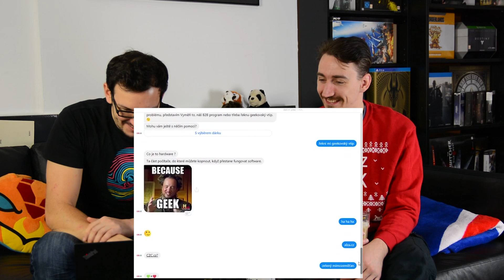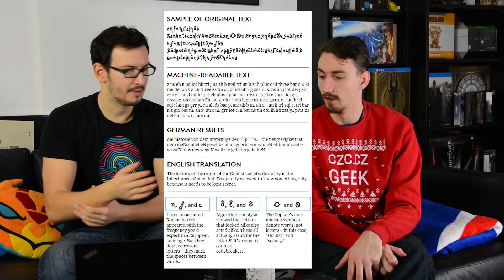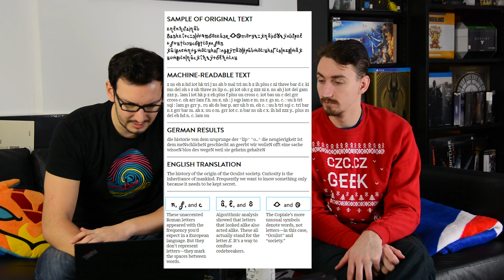Jsou už chatboty dostatečně inteligentní? - Proč to řešíme? #224